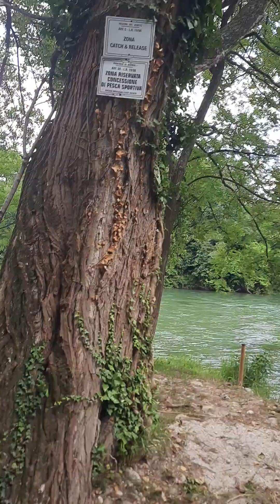Caterina Sava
Marzo.2023